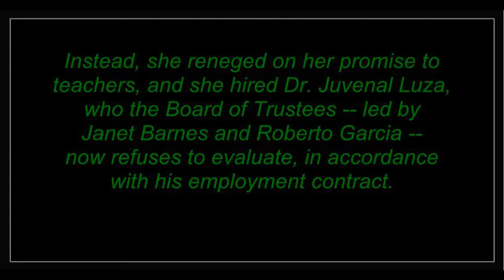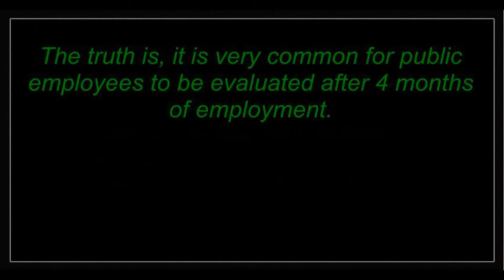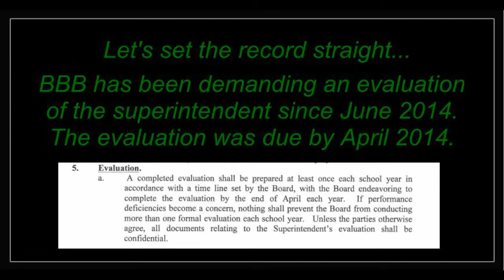The Evolution of Dr. Luza's Missing Evaluation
The Building a Better Board (BBB) Committee has been questioning the apparent failure by the Salinas City Elementary School District Board of Trustees to evaluate its only employee, Superintendent Juvenal Luza, whose contract originally required completion of a performance evaluation by April 2014. Then somebody changed his contract, unbeknownst to the public, and the evaluation requirement for 2014 was deleted. Therefore, no report card will be issued to the highest educator of elementary students in Salinas!